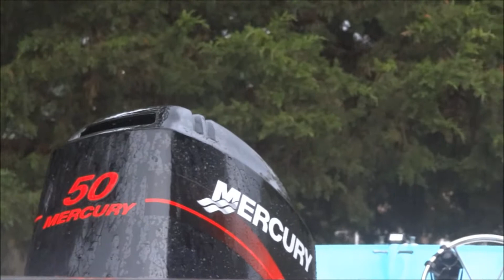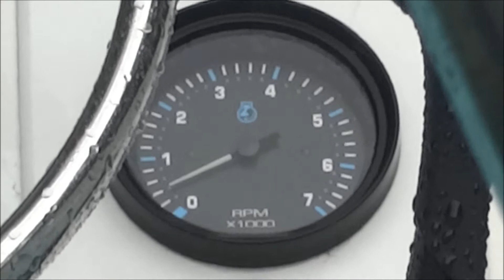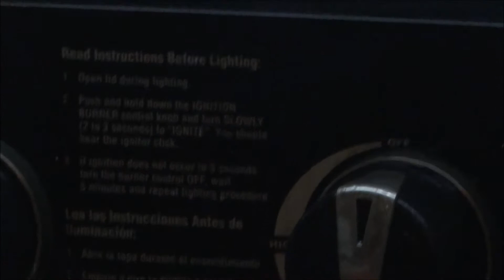May 21, 2013 thunderstorm part one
On May 21, 2013, a thunderstorm with heavy downpours, loud thunder, and bright lightning, slammed the Tidewater VA area.  This was shot from my garage and features a few close thunderclaps and heavy rains.

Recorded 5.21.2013